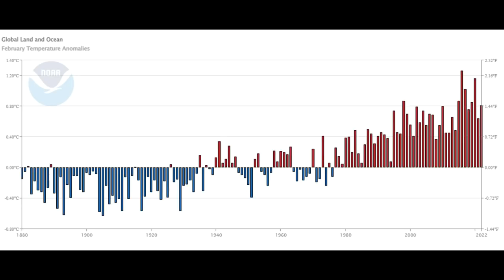METEO fino al 22 marzo 2022 e tendenza successiva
Parentesi relativamente fredda nel weekend con qualche pioggia al sud e in Sardegna. Prossima settimana tempo soleggiato e più mite per il ritorno dell'alta pressione.